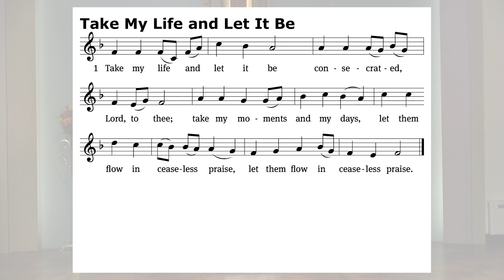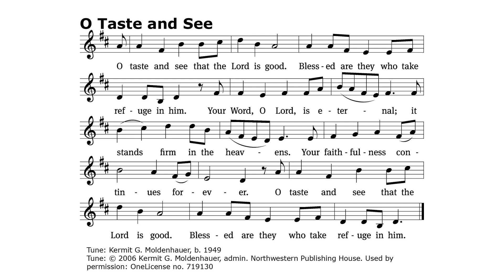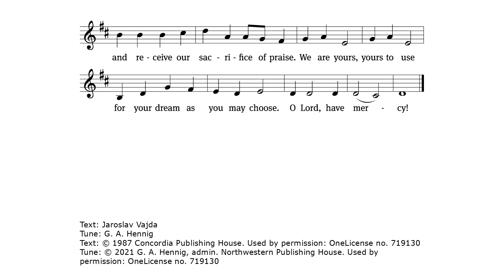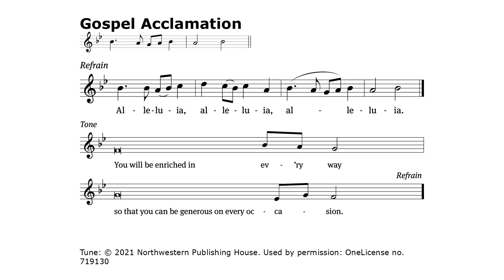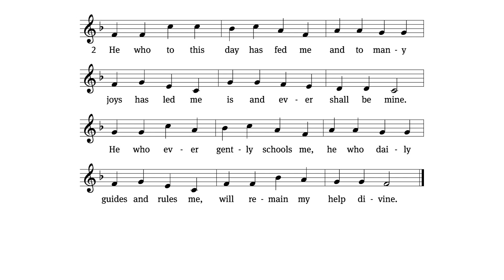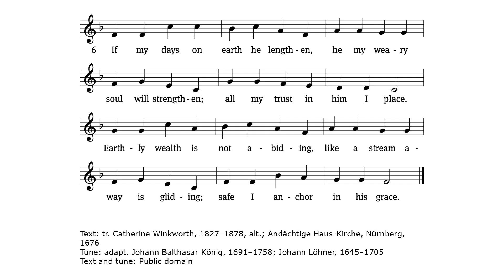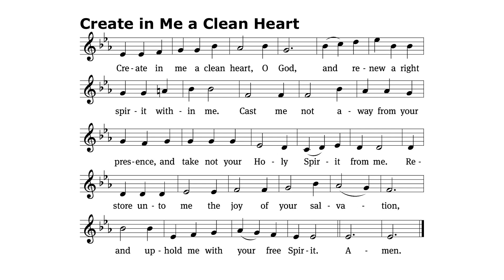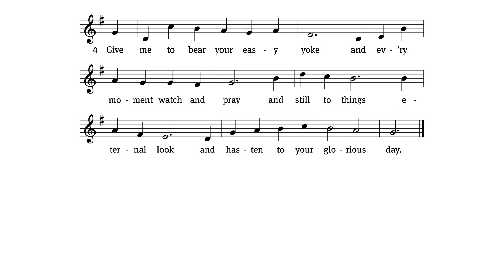St Matthew's WELS Church Service 11-10-2024